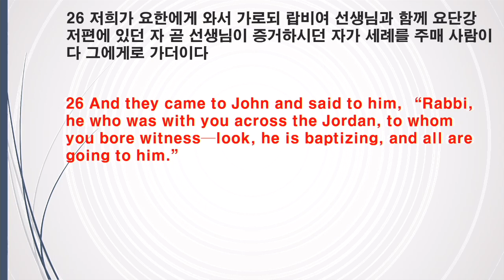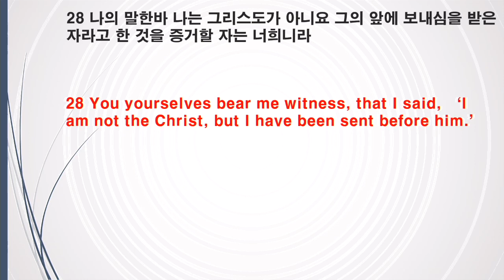10222023 성국장로교회 주일 예배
제목: 그는 흥하여야 하겠고 나는 쇠하여야 하리라